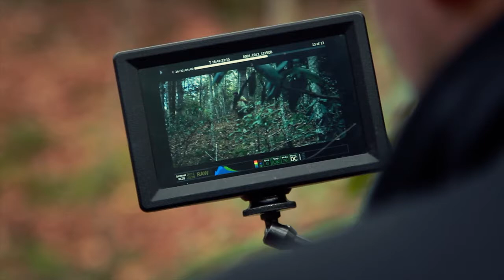Filming an action sequence with Vidmuze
Here is a quick catch up vlog about the past month and reporting on the very fun shoot I had this past weekend with Vidmuze.

Filmmaker. Photographer. World traveler. Vlogger. Writer. Consumer of media. Scottish in USA. Champion.